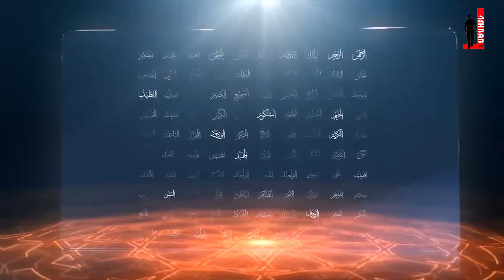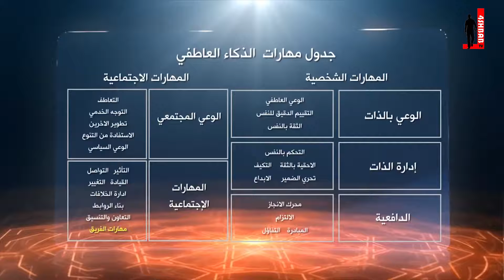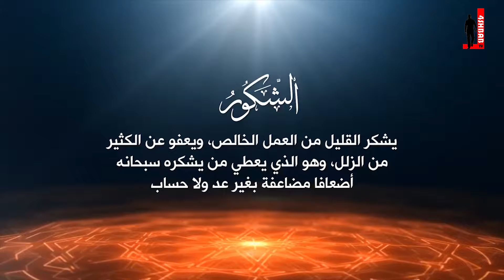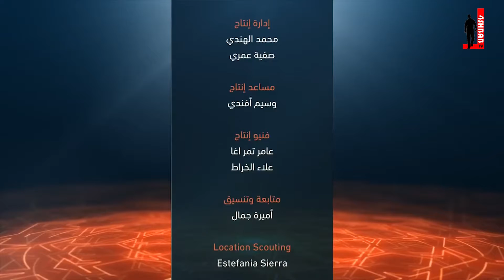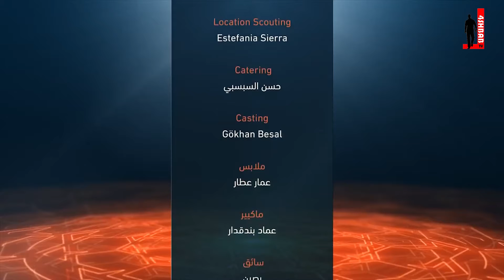نورك فينا | د.طارق السويدان | الحلقة 13 | صفات الرفق ج2 .